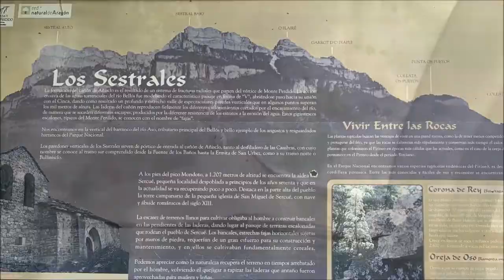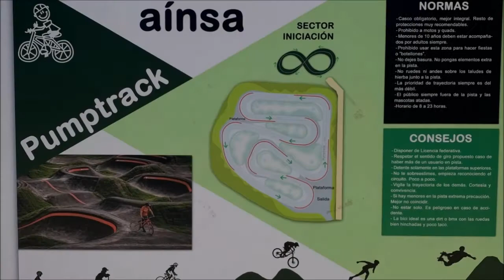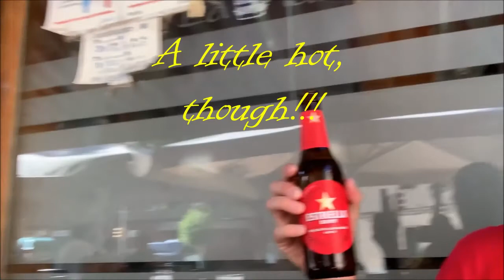Our 2022 summer holiday in the Pyrenees and Barcelona!!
Having a good time together, in July, on our holiday in the Pyrenees and Barcelona! Father and son, fun travelling times!!! There were so many other great things we saw and experienced, that we didn't record! What a blast! And ... eeeuhh. don't worry! The legs healed fine already! ;-)